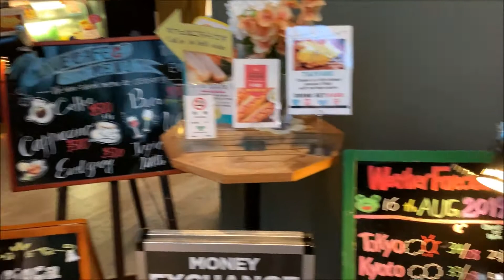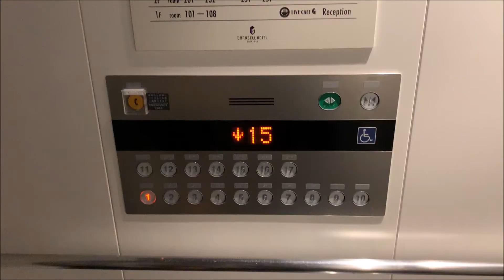Granbell Hotel Shinjuku Tokyo Japan